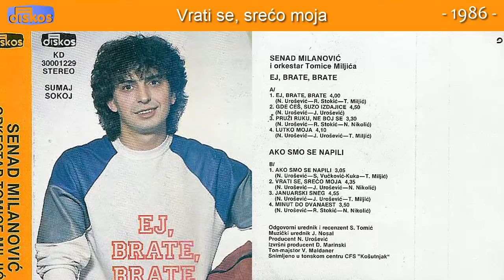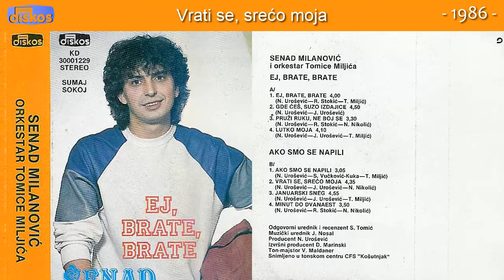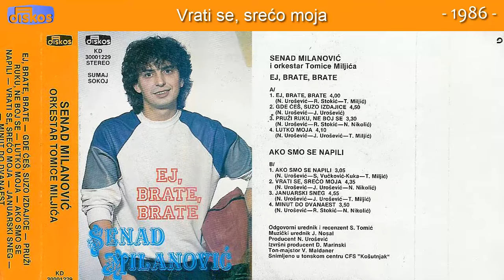Senad Milanovic - Vrati se, sreco moja - (Audio 1986)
Muzika: N. Urosevic
Tekst: J. Urosevic
Aranz: N. Nikolic